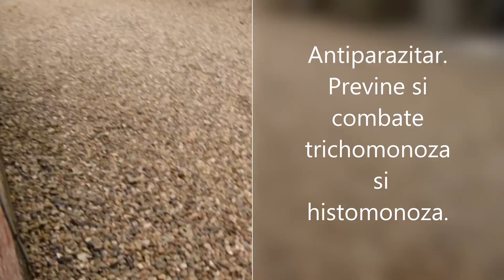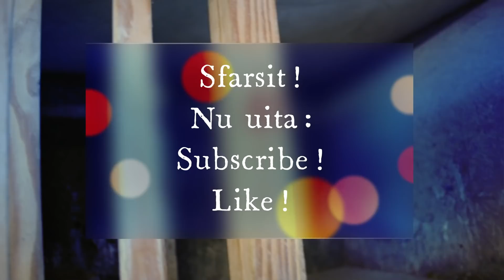Ep.11/2021/Etapa de viteza cu sosiri ca de la maraton/Probleme de orientare?! 27 din 28 acasa